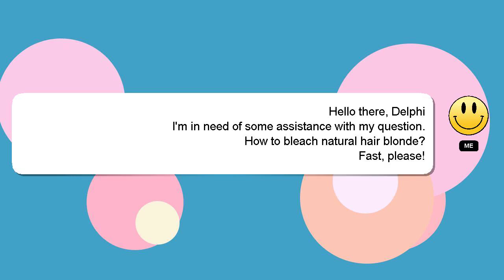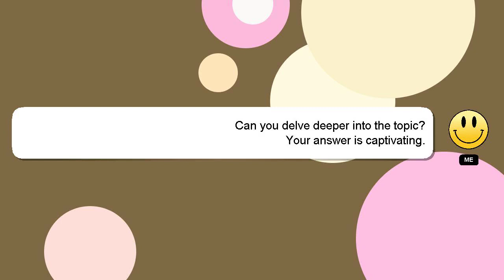How to bleach natural hair blonde?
Here's a brief description of who I am, Nice to meet you, I am Delphi. Let me help you get the answers you need to your questions. - How to bleach natural hair blonde?

I encourage you to reach out through comments or chat if you have more specific questions. Your answer will be recognized and appreciated with a 'heart' from me.

*2 What we are experimenting :*